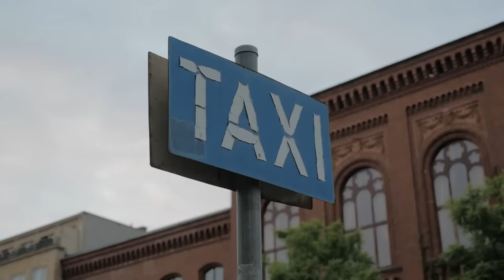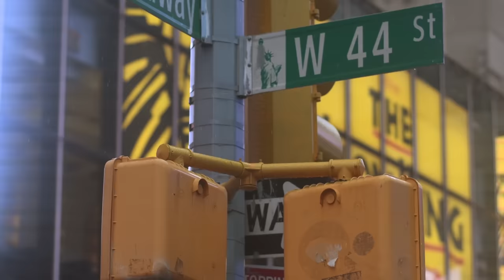Eminem - Eternity (ft. Dax) Morrison Remix 2023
Mixing & Mastering by Morrison
Thumbnail: Morrison
Video snippets from the Pexels website (no copyright)